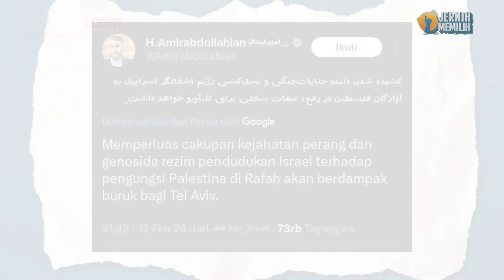Menlu Iran Peringatkan Netanyahu, Konsekuensi Buruk Israel Serang Rafah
Menteri Luar Negeri (Menlu) Iran Hossein Amir Abdollahian memperingatkan Perdana Menteri Israel Benjamin Netanyahu terkait adanya konsekuensi terburuk dari serangan Israel di Rafah Gaza selatan pada Senin (12/2/2024).

Dalam unggahan itu, pihaknya mengatakan bahwa dengan memperluas serangan Israel di Rafah, maka akan ada dampak buruk bagi Tel Aviv.

Adapun rentetan pengeboman Israel telah menewaskan sedikitnya 29.340 orang dan menyebabkan kehancuran besar-besaran serta kelangkaan barang kebutuhan. Padahal sebelumnya, Mahkamah Internasional (ICJ) memerintahkan agar Israel menghentikan serangannya di Gaza.

Penulis Naskah: Adinda Septia Berliana
Narator: Adinda Septia Berliana
Video Editor: Adinda Septia Berliana
Produser: Holy Kartika Nurwigati Sumartiningtyas